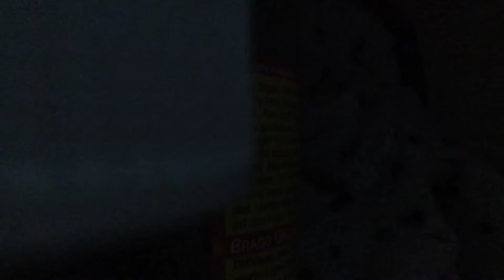The Action Brothers S5 Ep4 - Escaping Prison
The Action Brothers is the #1 Series in May 2020, July 2020, September 2020, November 2020,